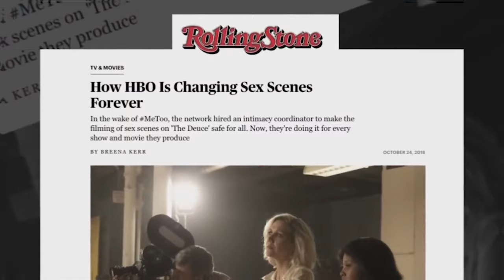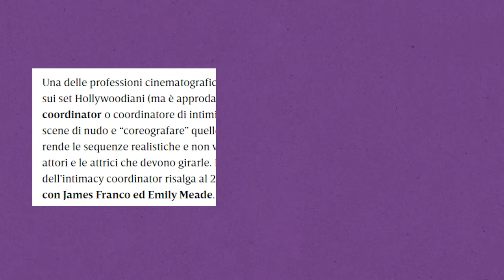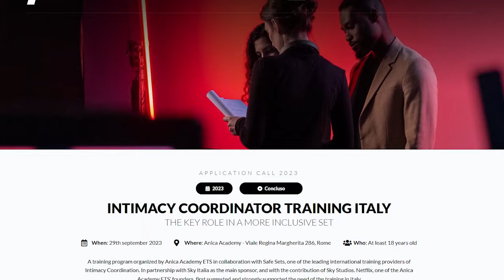Come si fanno le scene di sesso? Ecco il Coordinatore di Intimità | Intervista a Luisa Lazzaro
Se vi siete mai chiesti come si fanno le scene di sesso nei film, ecco...
sappiate che esiste una figura poco nota nel il panorama italiano: il Coordinatore di Intimità.
Un ruolo professionale che garantisce agli attori tutta la sicurezza e la tranquillità per le scene più imbarazzanti che si possano fare!

Oggi scopriamo questa professione con la prima Coordinatrice di Intimità certificata in Italia:
Luisa Lazzaro.

CAPITOLI:

00:00 - Introduzione
00:52 - Presentazione
02:10 - Coordinatore di Intimità
05:01 - Il ruolo in Italia
05:57 - Evoluzione delle Protezioni
08:18 - Quanto è conosciuta questa professione?
09:55 - Come gestire il realismo?
12:09 - Esistono corsi specializzati?
14:06 - Consigli per chi inizia
14:51 - Il Valore del Sesso nei film
15:48 - Teen Drama: un caso speciale

LA NOSTRA ATTREZZATURA:
[telecamera] SONY A6400
[microfono] Wireless GO
[cavalletto] POLAM-FOTO 165cm Treppiede